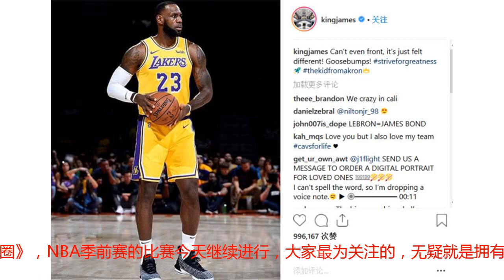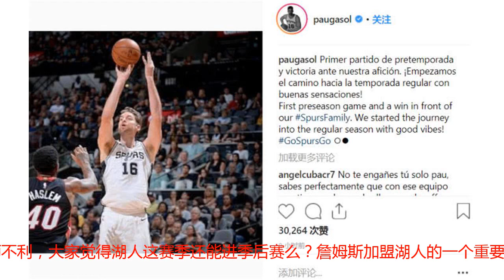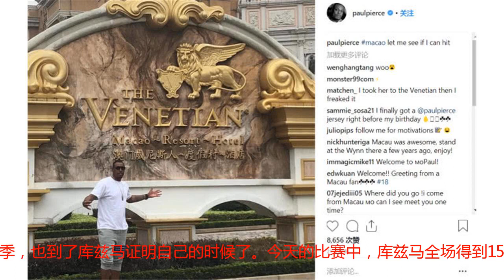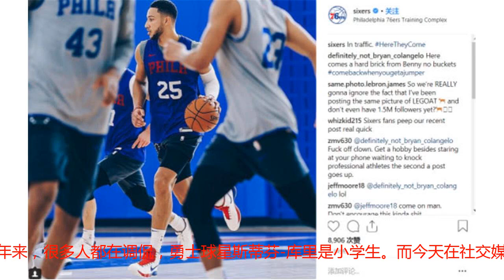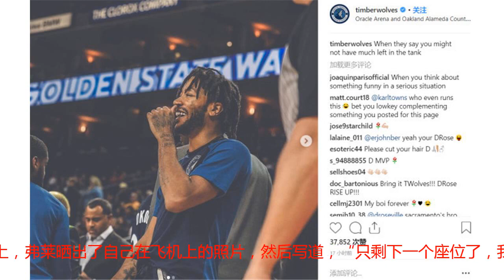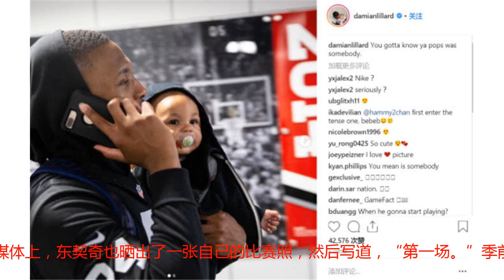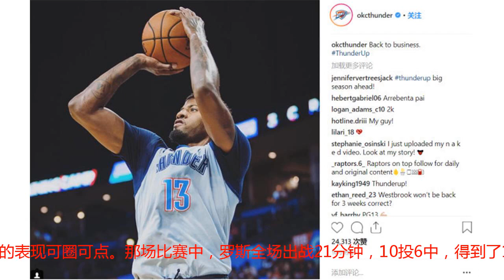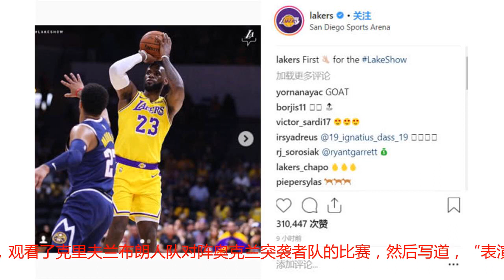詹皇湖人首秀出师不利 这季他们还能否进季后赛？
感谢各位继续关注《NBA社交圈》，NBA季前赛的比赛今天继续进行，大家最为关注的，无疑就是拥有了勒布朗-詹姆斯的湖人。不过，这场比赛中，詹姆斯全场出战15分钟，得到了9分3篮板3助攻，最终，湖人队也输给了对手，无缘开门红。NBA季前赛综述：詹皇首秀只打15分钟 欧文助绿军复仇这注定会是一场备受关注的比赛，很重要的一个原因就是勒布朗-詹姆斯，看看媒体这阵势，你可能都不会想到，这只是一场季前赛而已。詹姆斯在湖人队的第一分，是一个三分球。今天在社交媒体上， 湖人官方也晒出了詹姆斯在比赛中投三分的画面。毕竟是自己职业生涯为湖人队效力的第一场比赛，比赛结束后，詹姆斯也晒出了一张自己在球场上的照片，然后写道，“没有赢球，但这种感觉是不一样的，追逐伟大，一个来自于阿克伦的孩子。”季前赛首场出师不利，大家觉得湖人这赛季还能进季后赛么？詹姆斯加盟湖人的一个重要原因，就是他的儿子，今天在社交媒体上，詹姆斯晒出了一张自己儿子的视频，然后写道，“我们很饥饿，所以一直要去搜寻猎物，继续加油，年轻的国王，布朗尼-詹姆斯，追逐伟大。”今天是勒布朗-詹姆斯加盟湖人后的首秀，同时，也是朗多、兰斯-史蒂芬森、麦基等人在湖